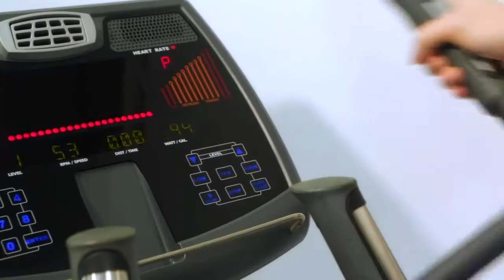Commercial Cross Trainer Elliptical - E9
DK city
NO. 1, LANE 160, SEC. 2, TANFU-ROAD,TAN TZU DISTRICT,TAICHUNG, TAIWAN